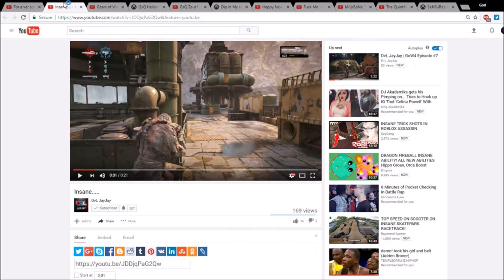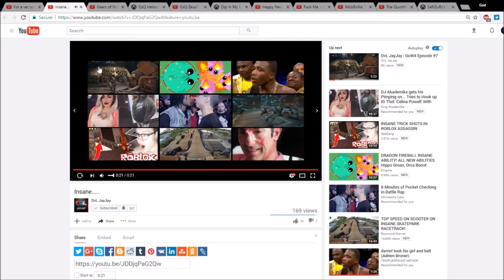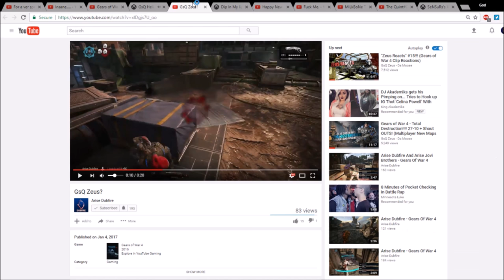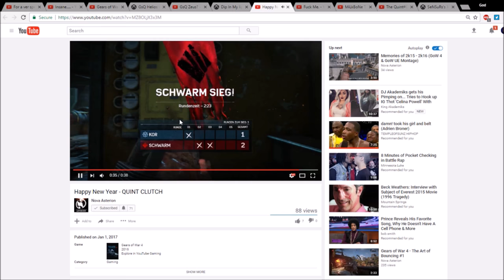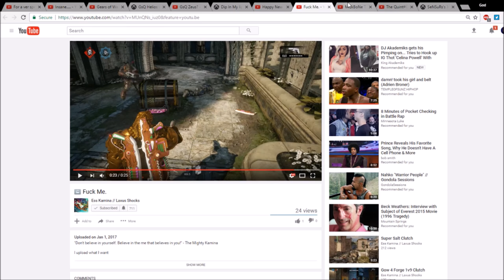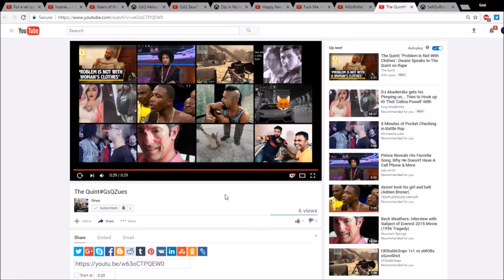"Zeus Reacts" #16!!! (Gears of War 4 Clip Reactions)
Make sure to show love to the players in this video to keep this series popping and don't forget to destroy that like button! I have a handcam video scheduled for this week but if we break 300 in 24 I'll release it tomorrow cause yall have been so patient and still continue to support the crap outta me!

Dip - Unknown